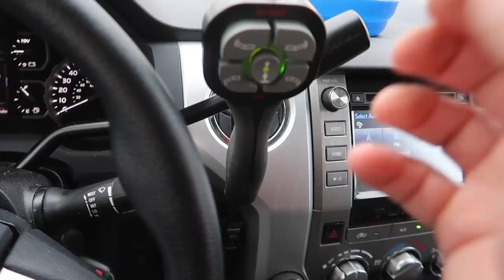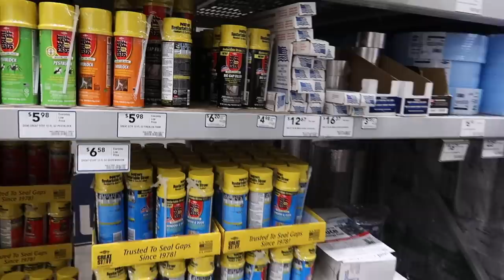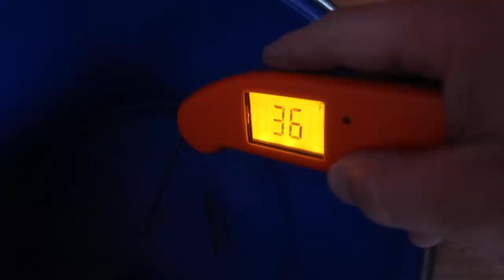Fingers Crossed! No More Frozen Water (Testing our New Winter Waterer)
Fingers Crossed! If this works we will have no more frozen water in the winter for our goats and chickens!

Daily Uploads!